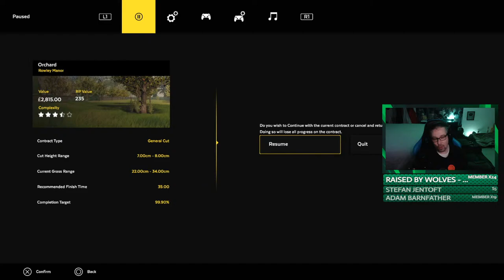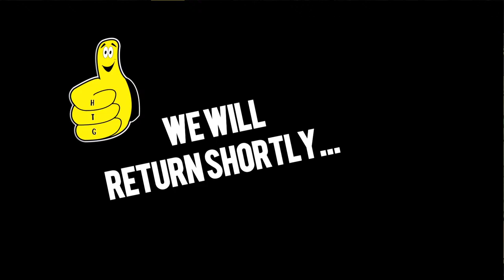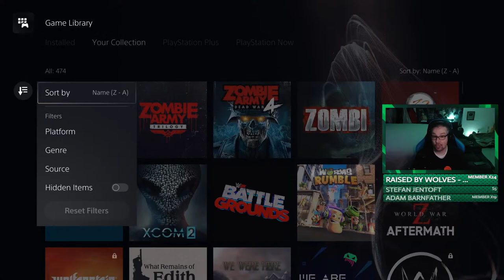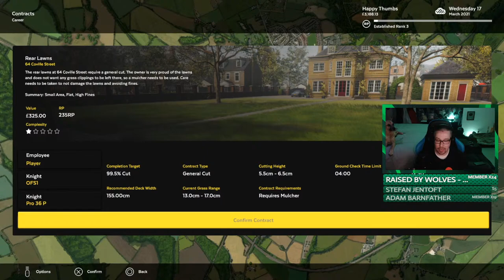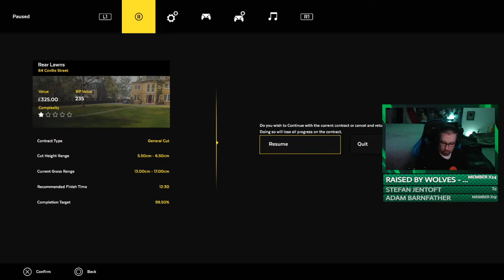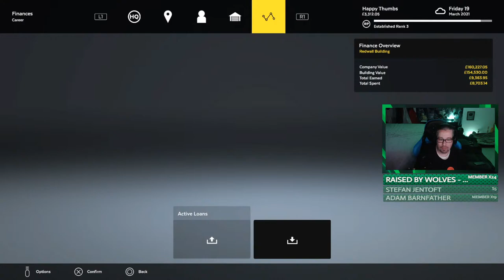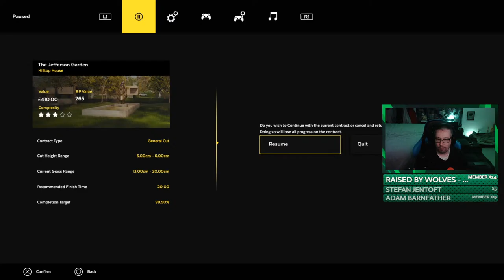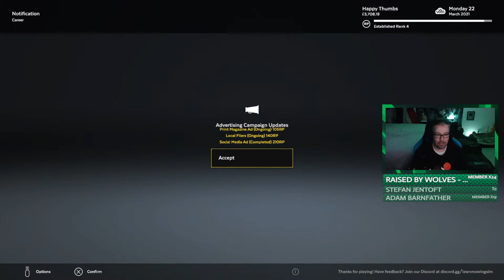Lawn Mowing Simulator: Mowin' Mondays Episode 3 (On PS5) - HTG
Lawn Mowing Simulator: Mowin' Mondays is BACK!! What started as a joke, became a challenge, and now the Lawn Mower Simulator Live Streams are back! The rumors are true that there is something satisfying about completing these tasks! Lawn Mowing Simulator is a stunning mowing simulator and detailed business management game set in the British countryside!

Lawn Mower Simulator Press Release:
Curve Digital and Skyhook Games are pleased to announce Lawn Mowing Simulator, a stunning mowing simulator and detailed business management game set in the British countryside, coming to Xbox Series S|X and PC summer 2021.

Lawn Mowing Simulator explores the Great British countryside and invites players to ride an authentic and expansive roster of licensed lawn mowers from prestigious manufacturers; Toro, SCAG and STIGA as they manage their mowing business.

“We’re incredibly excited to show the world our first in-house developed game,” said David Harper, co-founder of Skyhook Games. “We can’t wait for players to experience the satisfaction of manicuring a lawn to perfection within Lawn Mower Simulator’s idyllic setting.”

“It feels great to be able to reveal Lawn Mowing Simulator alongside Skyhook Games. The team have done an amazing job recreating the experience of lawn mowing across the gorgeous British countryside“  added Simon Byron, Publishing Director at Curve Digital. “We’re excited for players to get hands-on with Lawn Mowing Simulator as early as next week through the Xbox Insider Program and to hear everyone’s thoughts.”
Lawn Mowing Simulator will feature:

Execute ground checks, set your blade height, and measure your engine load as you complete a variety of contracts across Career Mode, Free Mode or Challenge Mode. Take your mowing to further heights with several attachments from stripe rollers, mulching kits, grass collectors, recyclers, flail decks and more.

Lawn Mowing Simulator is headed to PC and Xbox Series S | X in 2021. To be kept up to date with any news follow Lawn Mowing Simulator on Steam.